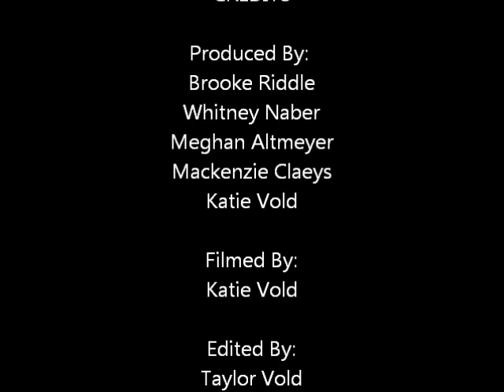Freeman High School Lip Dub - Call Me Maybe.wmv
Freeman High School performing a lip dub on Call Me Maybe by Carly Rae Jepson